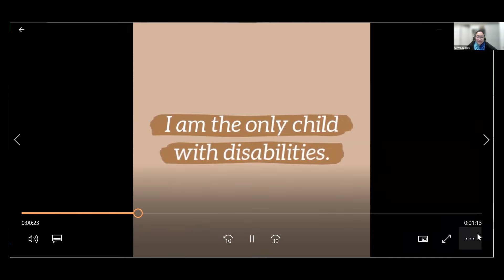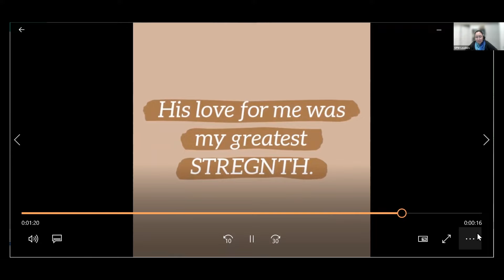"OUR BROTHERS" | Our Family Stories Podcast Ep 9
We got to sit down with Aishwarya Chaturvedi, project leader of GPW India to talk about our brothers. In this fun episode, we learned a little more about the differences between brothers and sisters, and how we get along.